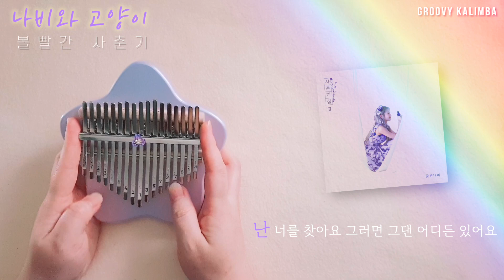나비와 고양이 칼림바 연주 볼빨간사춘기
이 곡은 제가 칼림바 연주자로써
2년 전 처음 악보를 받아 연주했던 곡이에요.
볼빨간 사춘기의 신곡이 발매되자마자
칼림바 악보로 편곡된 곡이라
곡을 알지못하는 상태에서 무작정
연습하고 연주했던 곡인데요

칼림바 초보시절이다보니
연습기간은 무려 2주나 걸리고,
악보대로 치지도 못했던 곡이었답니다🤣
2년이 지난 지금,
제가 연주했던 영상을  다시 찾아 보니
엄청 챙피한거있죠  하하하하~

그래도 지난 2년동안 꾸준히 칼림바를 연습했던만큼
그때보다 실력도 좋아졌고
이렇게 예쁜 곡을  제대로 표현하지 못한
아쉬움이 남아서 다시 한 번 연주해봤어요 :)

악보 : 마녀의칼림바 카페
악기 : 케이뮤즈 별 칼림바  펄라벤더 D키